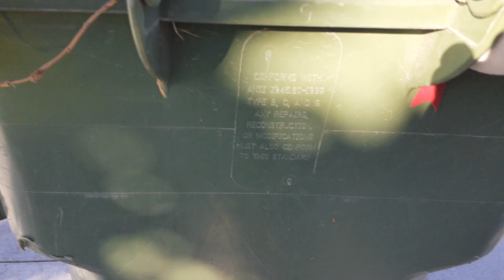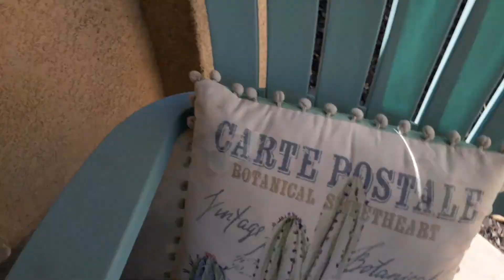Road trip part1